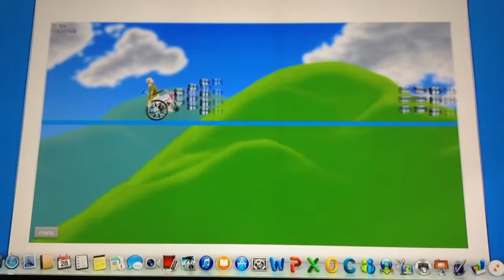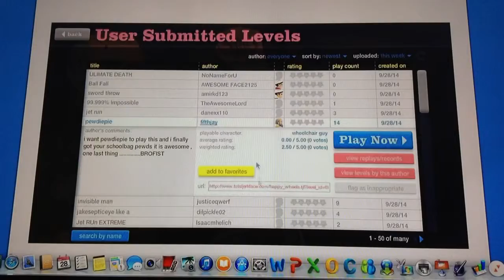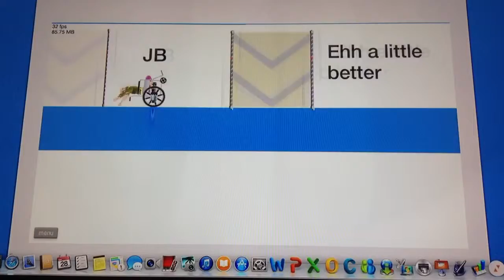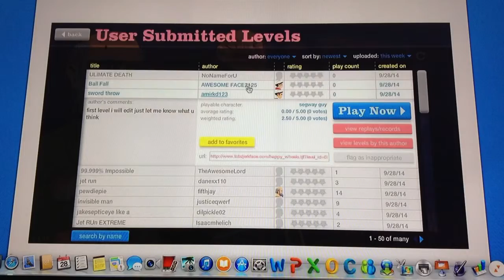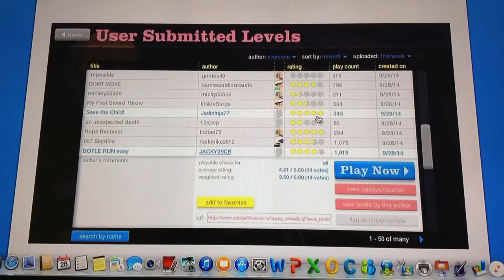Hahah happy wheels